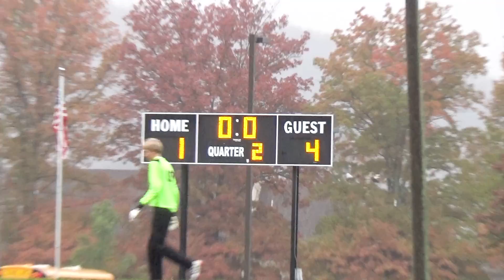Bradford Fretz Lady Owls Game #8